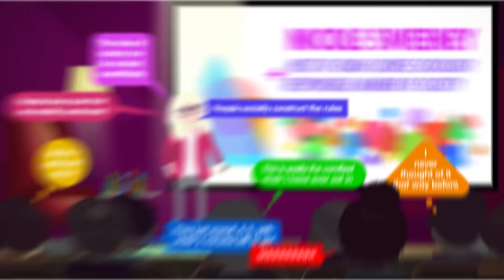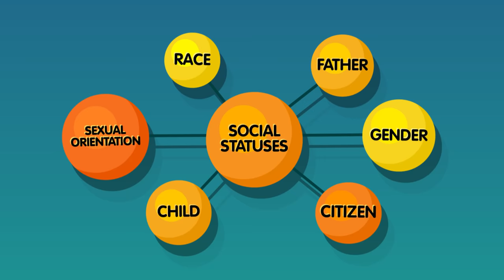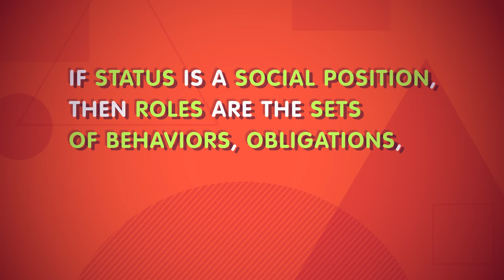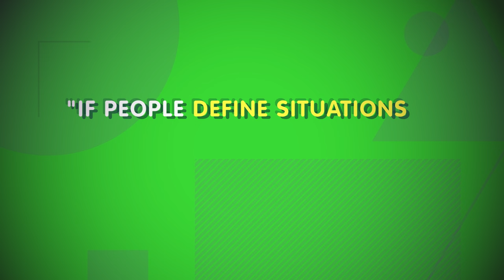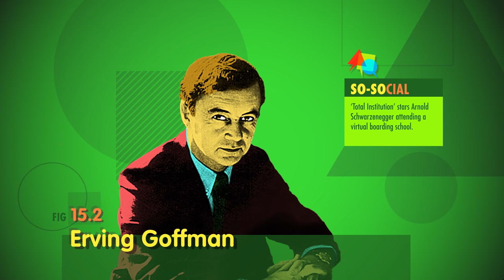Social Interaction & Performance: Crash Course Sociology #15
How do sociologists study and understand social interaction? Today we’ll explain the language sociologists use to discuss how we interact with the social world. What are statuses and roles? How are they different? How do you acquire them? We’ll talk about why these things matter by exploring the socially constructed nature of reality. We’ll also discuss the theory of dramaturgical analysis and how we can understand social interaction as in terms of theatrical performance.

Crash Course is made with Adobe Creative Cloud.